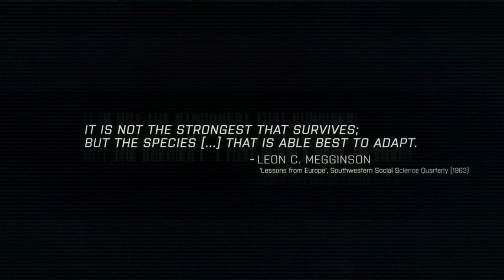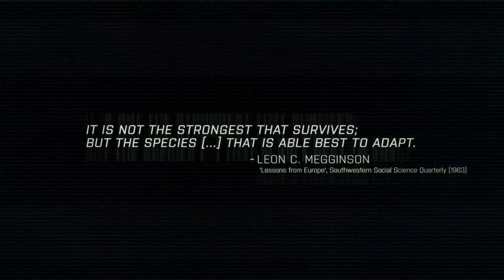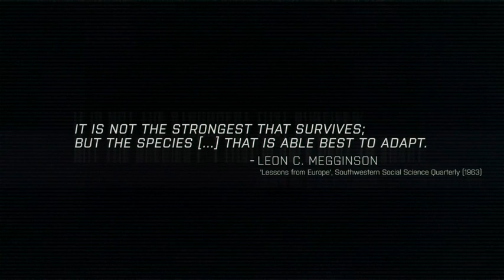ARMA III - The East Wind: Adapt 3 - 3 / 5